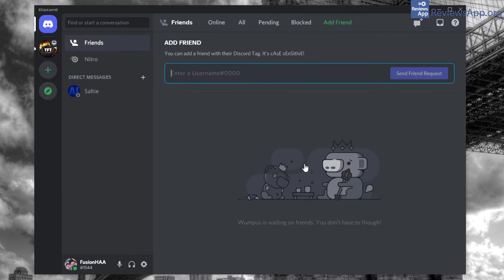How to Leave a Discord Server on Windows 10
How to Leave a Discord Server on Windows 10 - tutorial

If you want to read the video transcript or more details